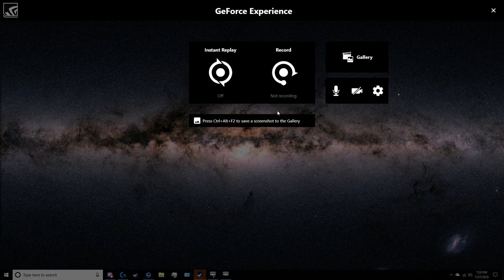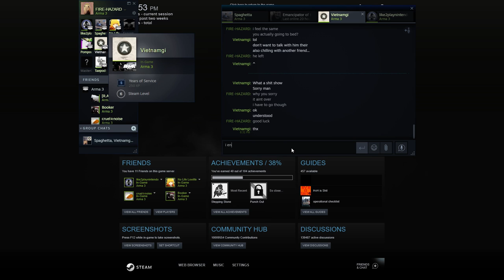Assault of Cancon: Day 1 (1/2)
Spagistani 1st Co. assaults Cancon, pushing closer to the island's only power plant and remaining shipping port.